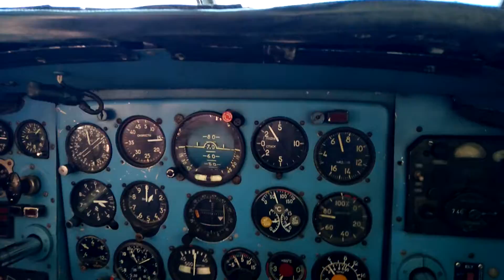Главный подарок на мой день рождения